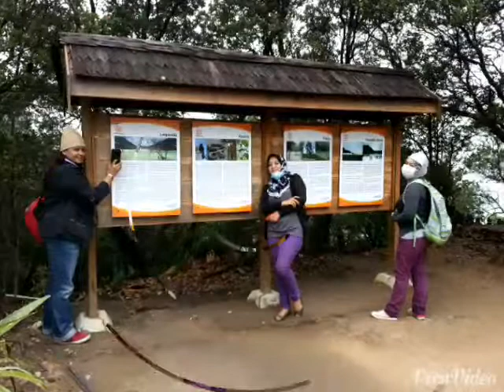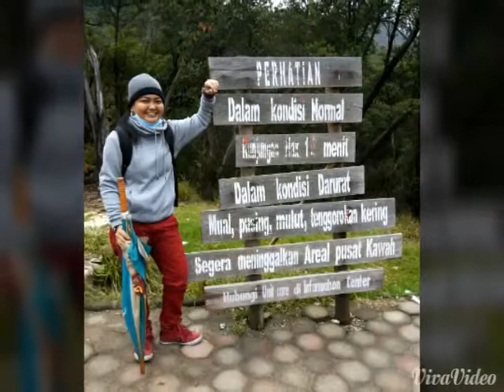Jakarta Frenz Trip 2014. Live. Love. Life.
Kawan² tempat mengadu.. kawan² yang sering membantu.. kawan² untuk nangis di bahu. Sayang kawan²ku sekalian.